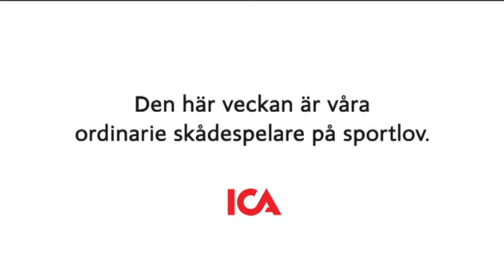ICA Reklam - Vikarierna v9 2010